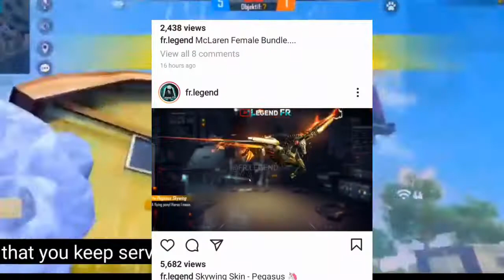NEW EVO GUN SKIN FOR FREE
FREE FIRE NEW UPDATE highlight NEXT DIAMOND ROYAL BUNDEL NEXT VEPON ROYAL NEXT INTEVITOR AND MANY MORE
                          THANK U FOR WATCHING FOR MY VIDEO
                          MET YOU WITH MY NEW ANOTHER VIEO